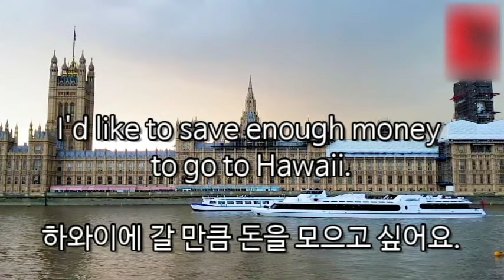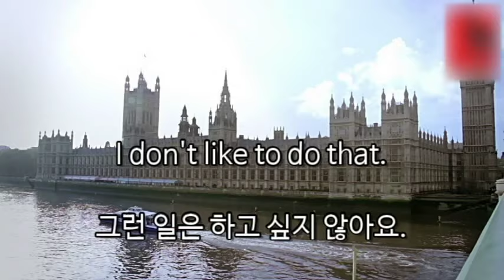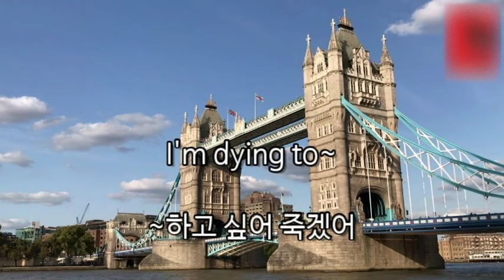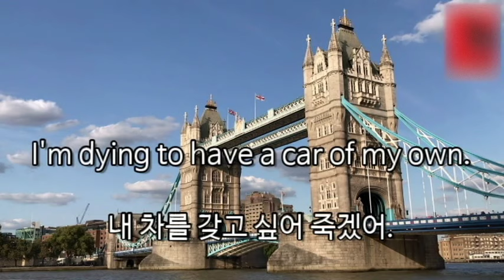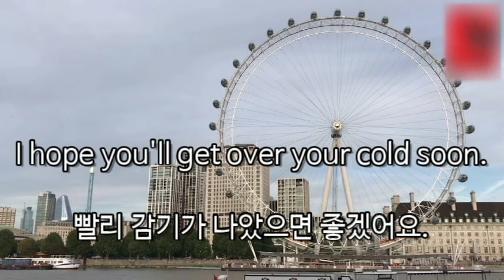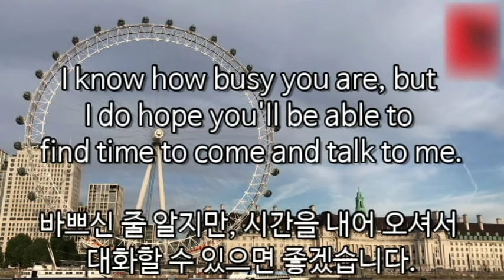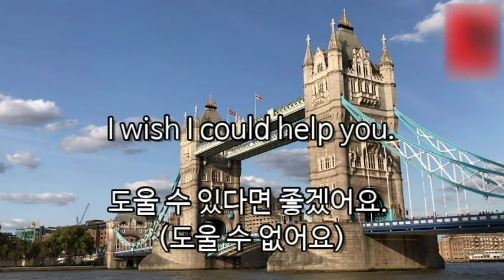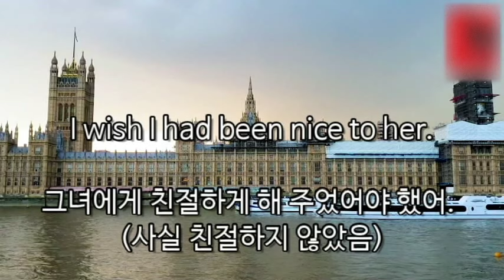패턴영어 원하는 것 말하기 꼭 알아야 하는 영어회화 필수패턴, 자주 쓰는 영어패턴 익히기 4가지 패턴 40문장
패턴영어 원하는 것 말하기

반복해서 듣고 열심히 따라해보세요!